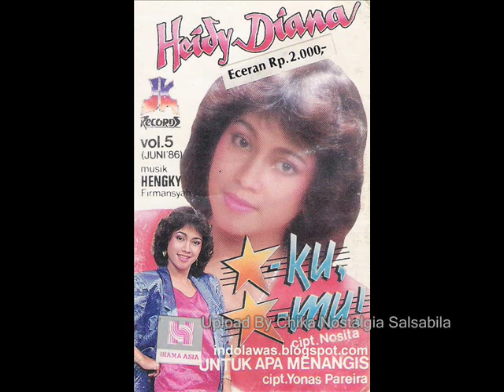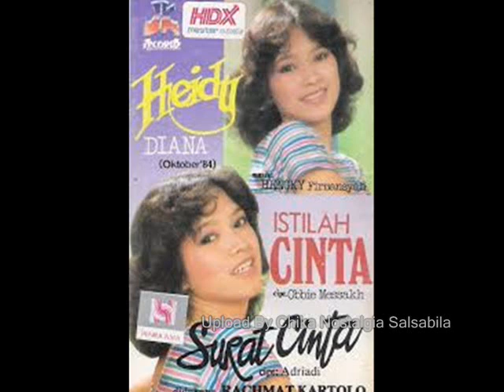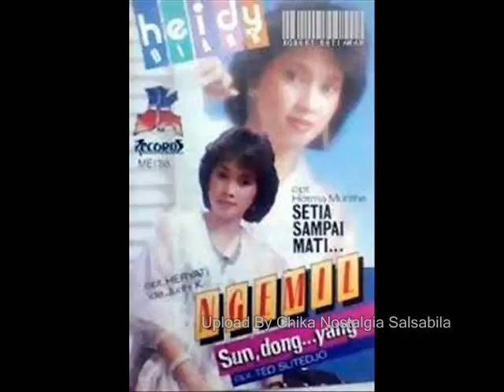Heidy Diana Katakan Sayang